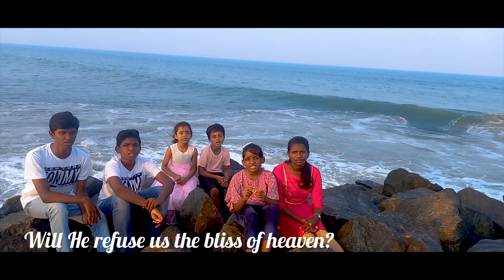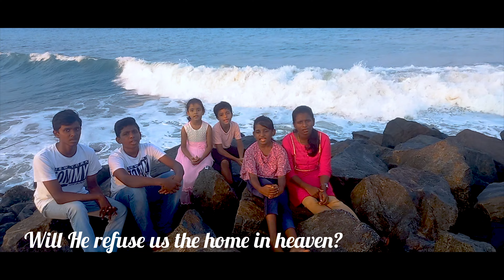Not a Friend like Jesus | English Christian Song With Lyrics | Gospel Music Praise and Worship Hymn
Golden Bells Song 358 | There ’s not a Friend like Jesus | English Christian Song 2022 | Golden Bells Melody

358 .There ’s not a Friend like the lowly Jesus | English Christian Songs with Lyrics

HYMN WRITER : JOHNSON OATMAN JR.(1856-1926)
VOCALS : ASHER SAM THOMAS , ABIGAIL SARA THOMAS, DEBBIE JOYCE, DANNY JOHNSON,    JEREMY JIMREEVES, JOANN REYA JIMREEVES
VIDEO FEATURING : JEREMY JIMREEVES
GOLDEN BELLS SONG NO : 358

There’s not a Friend like the lowly Jesus:
  No, not one! no, not one!

 Jesus knows all about our struggles;
      He will guide ’til the day is done:

No friend like Him is so high and holy,
And yet no friend is so meek and lowly,

There’s not an hour that He is not near us,
No night so dark, but His love can cheer us,

Did ever saint find this Friend forsake him?
Or sinner find that He would not take him?

Was e’er a gift like the Savior given?
Will He refuse us the bliss of heaven?